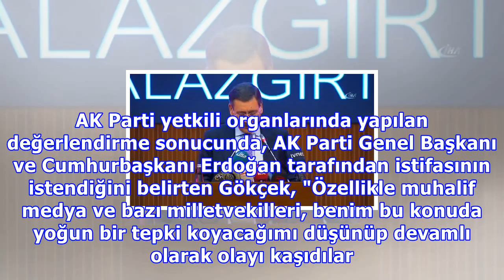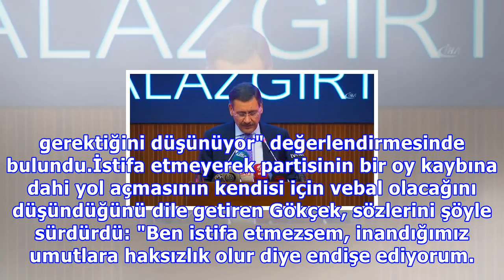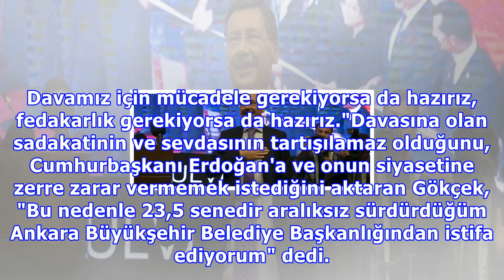erdoğan : Gökçek: erdoğan'ın emrine uyarak başkanlığı bırakıyorum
Gökçek: erdoğan'ın emrine uyarak başkanlığı bırakıyorum